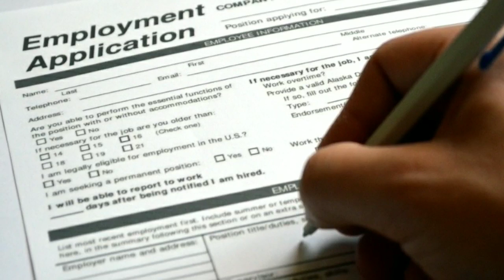hospital me parchi katne ki job | Anpadh logo ke liye job | kam padhe likhe logo ke liye kam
8th pass job,
anpadh logo ke liye job,